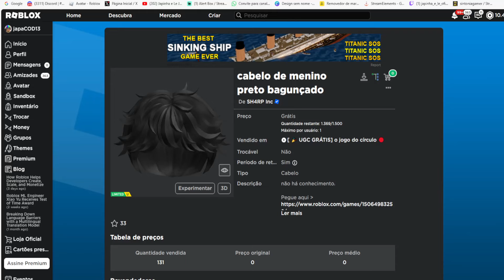Cabelo de menino preto bagunçado Limited UGC GRÁTIS NO ROBLOX FREE LIMITED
wwwwwwwwwwwwwwwwwwwwwwwwwwwwwwwwwwwwwwwwwwwwwwww

Código = JOIN75K